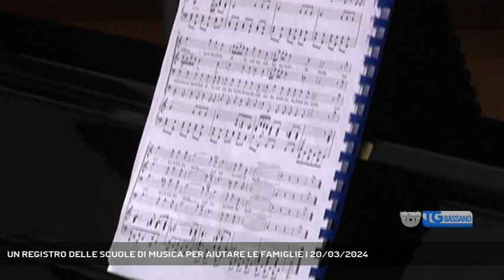UN REGISTRO DELLE SCUOLE DI MUSICA PER AIUTARE LE FAMIGLIE | 20/03/2024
TG Bassano del Grappa 20/03/2024 - VENEZIA - La Regione istituisce un registro regionale delle scuole di musica. Una pagina di cultura che va sostenuta, anche con sgravi fiscali per le famiglie.  || In Italia le scuole di musica e i conservatori attraversano un momento difficile. Più che gli iscritti, a mancare sono le strutture. Pochi anni fa questi istituti erano 40mila, oggi nel Paese sono 24mila. E in Veneto, per proteggere queste istituzioni e aiutare le famiglie, è stato proposto un progetto di legge regionale e istitutito il Registro Regionale delle scuole di musica, che consentirà di aiutare le famiglie che hanno figli dai 5 ai 18 anni che le frequentano.Inoltre le scuole di musica costituiscono, oltre a un legame stretto tra cultura, scuola e formazione, anche un valore sociale, che aiuta i giovani a crescere e a maturare attraverso valori positivi. - Intervistati NICOLA FINCO (Vicepresidente Consiglio Regionale del Veneto) (Servizio di Federico Fusetti) - Segui Rete Veneta anche sul digitale terrestre! Visita il sito